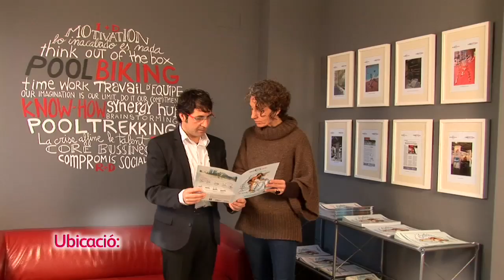Empreses del Club Cambra a l'Anoia: Poolbiking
L'empresa PoolBike d'Igualada és una empresa innovadora, membre del Club Cambra que ha sabut trobar un ingeniós ninxol de mercat en el sector de les bicicletès estàtiques per aquagym. Més informació